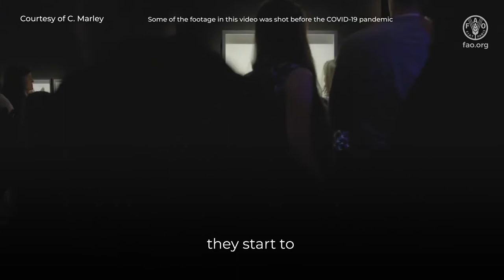When soil biodiversity meets art - with Christopher Marley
Christoph Marley is an artist from North America who works with elements of the natural world. His artwork aims to help humanity have a closer relationship and appreciation for nature, especially in regard to insects. He created a travelling museum exhibit that showcases how incredibly beautiful these animals can be, while uniting the worlds of nature, science and art. The purpose of this video is to support new ways of looking at the creatures that live in soil, and to value the hidden beauty of these little animals. The video was presented during the opening session of the Global Symposium on Soil Biodiversity, on the 19th of April 2021. The symposium outcomes will provide evidence to support actions to protect soil biodiversity, and to promote its sustainable use and management by addressing the underlying causes of soil biodiversity loss and enhancing implementation of sustainable practices.